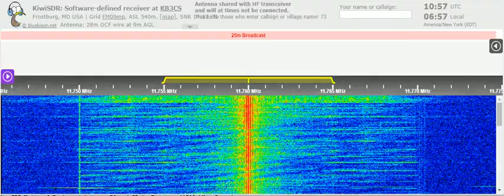04 06 2021 Unscheduled Radio Habana Cuba in English to NCAm 1055 on 11760 Bauta